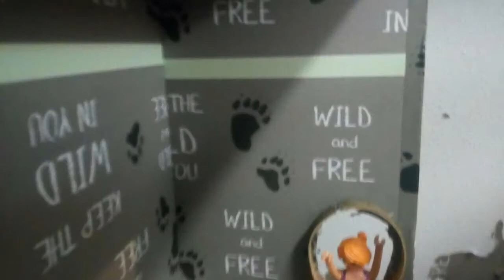Sommerferienprogramm - Stop Motion-Video - Escape-Room